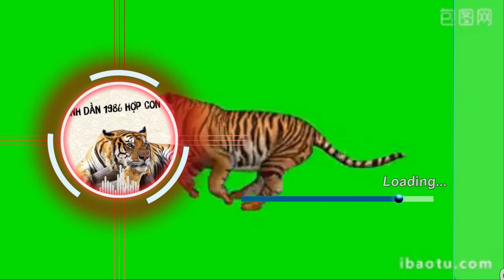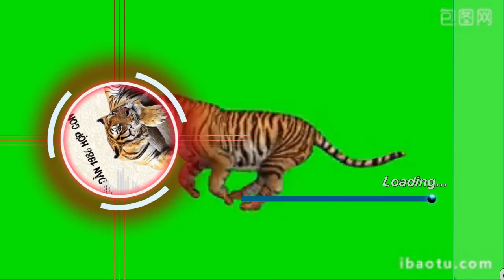Diễn biến từng tháng tuổi Bính Dần 1986, nữ mạng năm 2021.